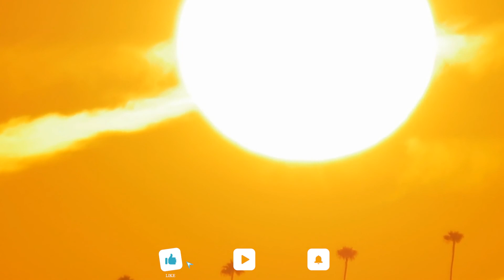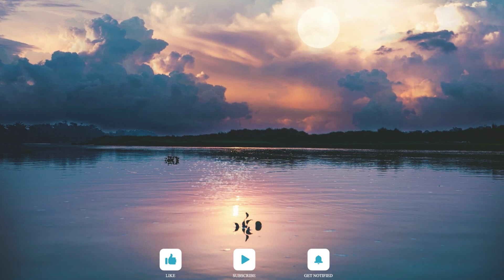Peaceful Relaxation Music | Attract Positive Energy | Calming Music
Welcome to Meditation & Spiritual Healing, a channel made exclusively for Soothing Relaxation Music & Meditation Music.

Music plays a great part in our life. It offers us an escape from our daily life.
Relaxation Music and Meditation Music is a great medium to help you escape from reality and lead you on a path to attain a sense of calmness for your body and mind.

A fast-paced track will most likely uplift people’s mood and a slow-paced track will bring a sense of calm.
Music for relaxation and meditation should be in a way calming and soothing.
It should help in cleansing the soul from all the fatigue and gloom.

Peaceful music can put you in a drowsy state thus, helping people sleep with insomnia. Meditation Music can also help with anxiety and aura boosting.